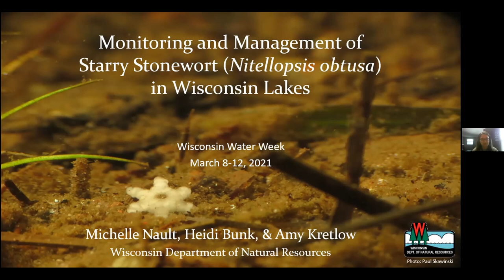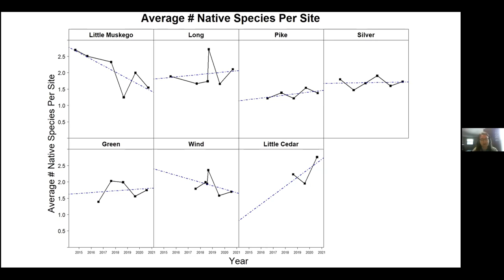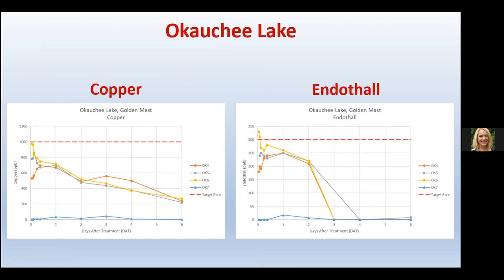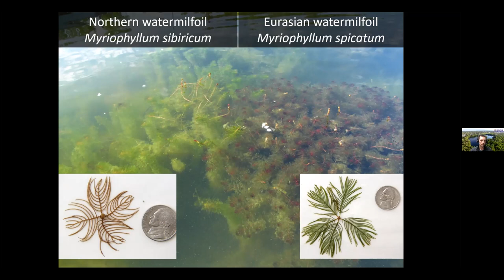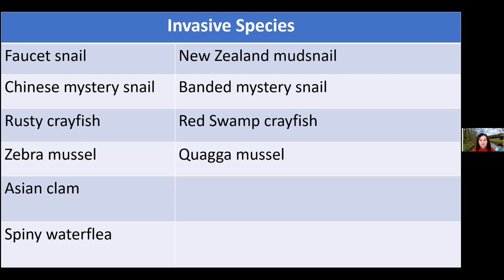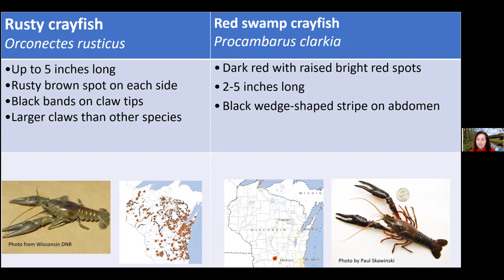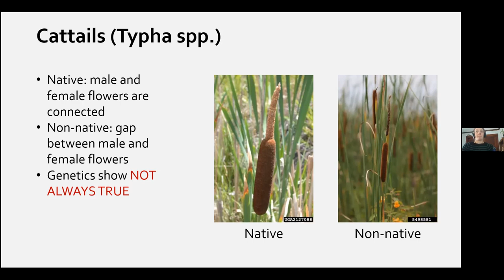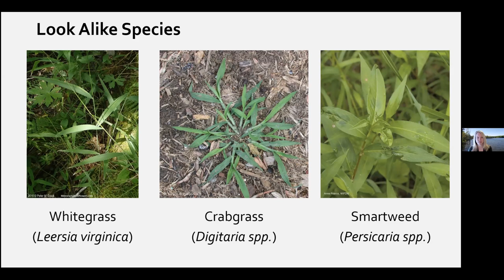Recognizing Invasive Plants and Animals (3 talks)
Recognizing Invasive Plants and Animals (includes three presentations):
Invasive Submerged Aquatic Plants: Who's Who (Presenter: Paul Skawinski)
Meet Wisconsin's Aquatic Invasive Animals (Presenter: Peggy Compton)
What's that upland-ish plant? (Presenter: Anne Pearce)